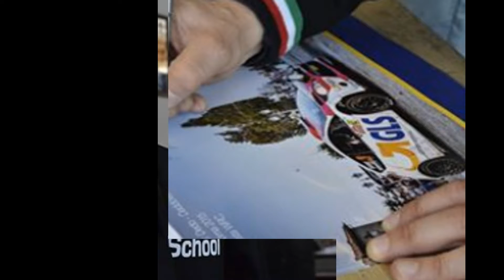CORSO DI GUIDA SICURA Teramo Abruzzo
In applicazione al D.LGS 81/2008
Sono aperte le iscrizione ai prossimi corsi di guida sicura ai sensi del d.lgs 81/2008 e validi per il punteggio INAIL (OT/24).
– Venerdì 14 ottobre 2016 nel “Circuito Internazionale d’Abruzzo” Ortona (CH).
I lavoratori coinvolti in questo tipo di rischio non sono solo i trasportatori di merci o persone, ma anche tutti quelli che devono spostarsi da un luogo a un altro (per esempio: edili, manutentori, impiantisti, agenti di commercio, operatori ASL e di enti pubblici, agenti di polizia, ecc.).
CORSO DI GUIDA SICURA Abruzzo
Il corso è valido oltre che per i lavoratori, anche come aggiornamento per RSPP, RSPP Datore di Lavoro, Dirigenti, Preposti, RLS.
L’obiettivo: migliorare la sicurezza di guida del personale viaggiante, patrimonio fondamentale delle Aziende, con ulteriori vantaggi sulla tutela e la buona conservazione del parco vetture aziendale.
Per informazioni aggiuntive compili il modulo e Le forniremo maggiori informazioni oppure contatti l’ufficio formazione di L & L Comunicazione al numero 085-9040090.